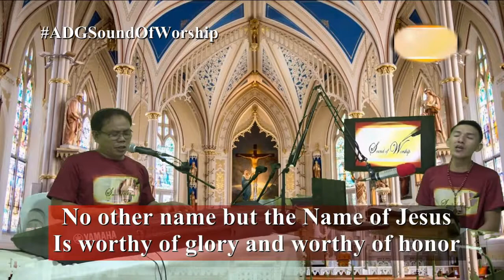No Other Name - Ang Dios Gugma Sound of Worship Song